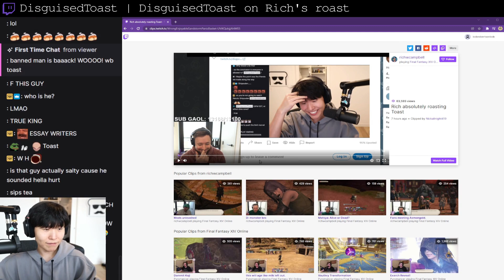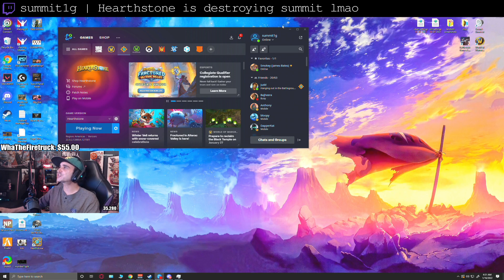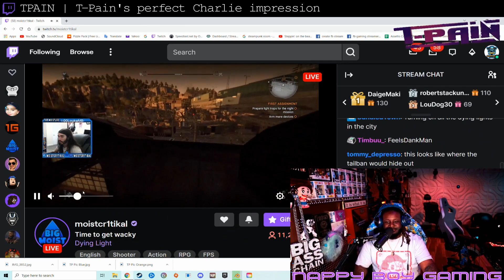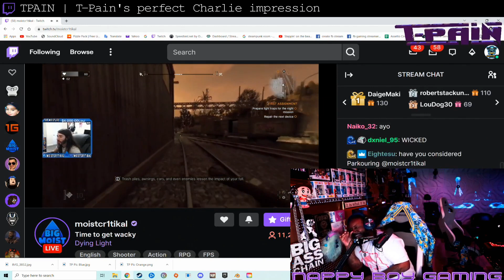Best Twitch Fails Compilation #179 ( EsfandTV, rayditz... )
00:00 robcdee | Filming the real content
00:30 EsfandTV | Esfand's maids morph into Esfand's cheerleaders
01:30 DisguisedToast | DisguisedToast on Rich's roast
02:29 osiefish | Osiefish finds a horse (and gets more than she bargained for) in GeoGuessr
03:00 GamesDoneQuick | Blindfolded speedrunner beats Sekiro: Shadows Die Twice in just over 2 hours
04:00 rayditz | Rayditz gets mentioned in a podcast
04:26 shroud | Activision making a new COD
04:41 DisguisedToast | Sykkuno reveals Toast's Among Us tell
05:06 erobb221 | Erobb finally kills the Ender dragon
05:32 InfraredShow | Destiny Shows Off an Old High School Photo
06:27 Nmplol | Nick learns something u learned when u were 5
07:12 summit1g | Hearthstone is destroying summit lmao
08:12 Nmplol | Nice timing
08:27 LEC | Replay of FNATIC level 1 vs SK Gaming
08:45 robcdee | Rob catches degen zooming on booth babes at TAS 📸
09:38 k3soju | k3soju - Are you winning son? IRL
09:47 TPAIN | T-Pain's perfect Charlie impression
10:08 martinimonsters | Sometimes safeties don't protect you.
10:13 Outro